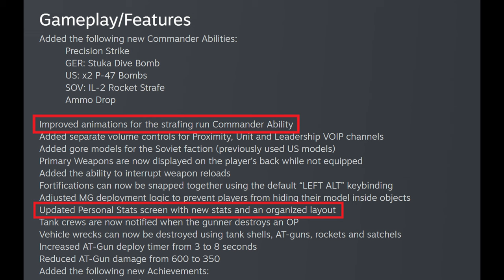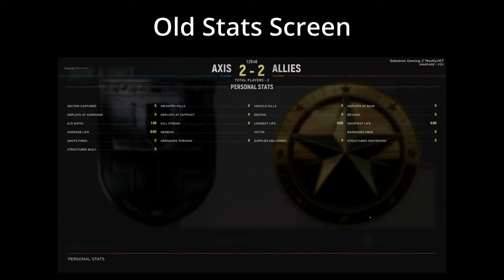Update 12 Comparisons - Hell Let Loose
Here we compare some new changes from Update 12 to the way they were previously in Hell Let Loose.

00:00 Intro
00:17 Half-tracks
01:41 Tiger
02:00 PzIV
02:19 Luchs
02:45 Strafing Run
03:10 Stats Screen
03:25 Foy
05:02 PHL
06:39 Hurtgen
08:22 Kursk
10:09 Arty FX
10:27 MG42 Bullets
11:00 Flesh&Blood
11:20 Smoke SFX
11:43 Vehicle Explosion
12:00 Outro